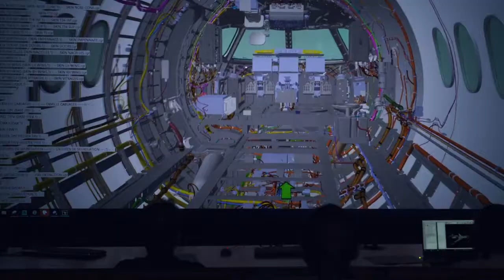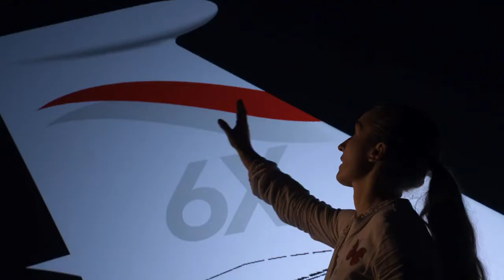The Making Of The Falcon 6X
The Falcon 6X development team has worked tirelessly to bring this new flight experience to fruition. Even a global pandemic couldn’t slow it down. Thanks to advanced virtual reality tools, Dassault engineers and suppliers were able to collaborate worldwide. See how they did it.